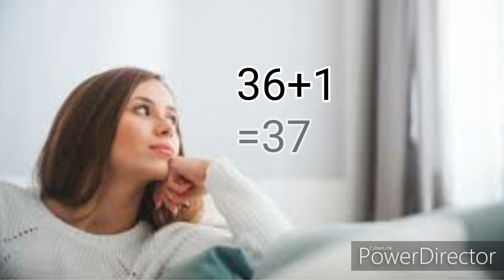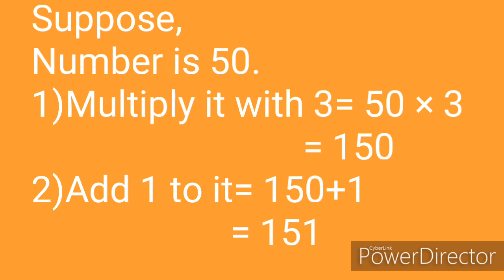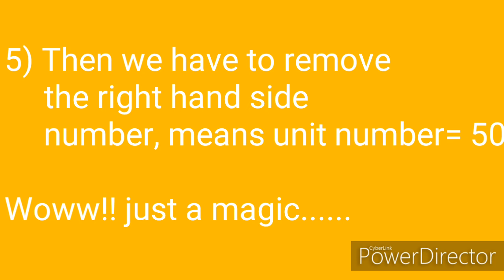Fun Activities. Amazing magic trick in maths.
This trick is very short but tricky and And very useful for calculating and shocking magic also.